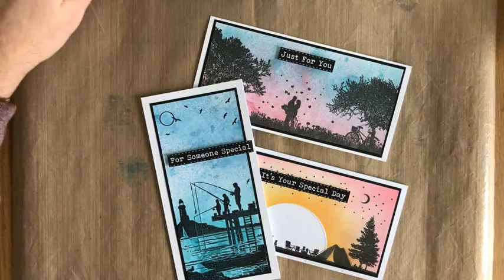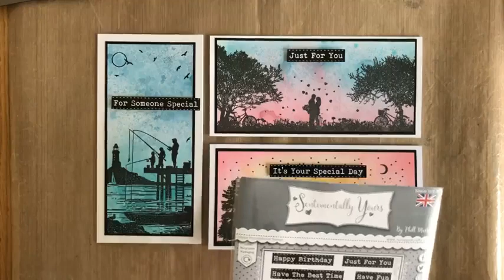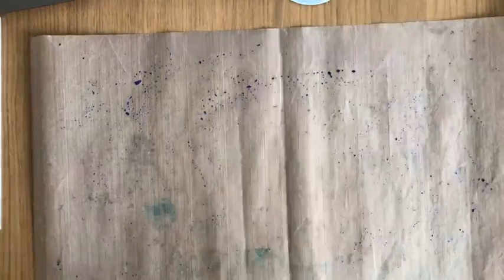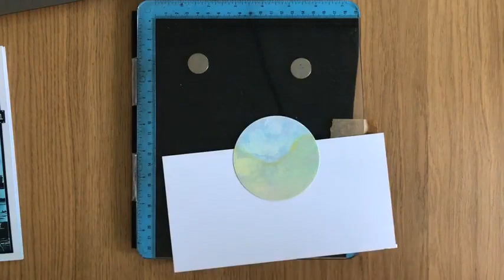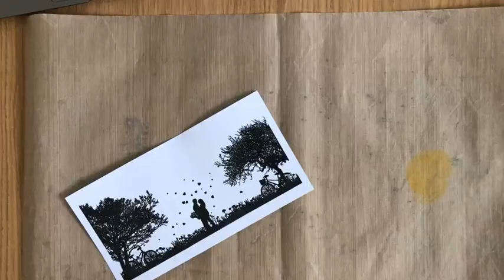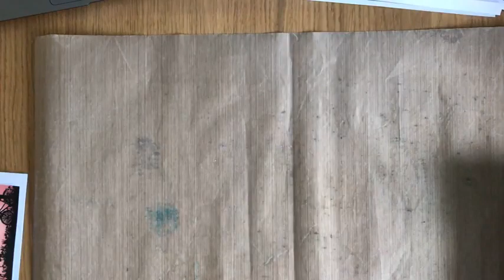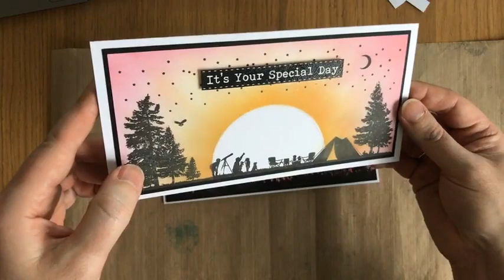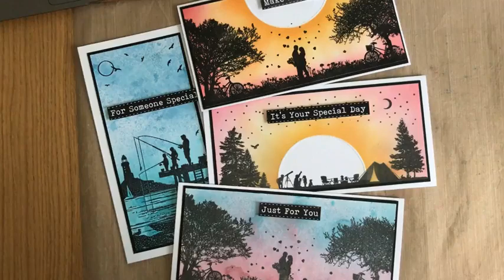Silhouette Sunrise Card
Join Gavin as he shows how to use Airless Misters, Pigment Inkpads and the Designer Boutique Silhouette Stamp Sets to make some lovely DL cards.

Originally taken from our Facebook Live @valleycraft